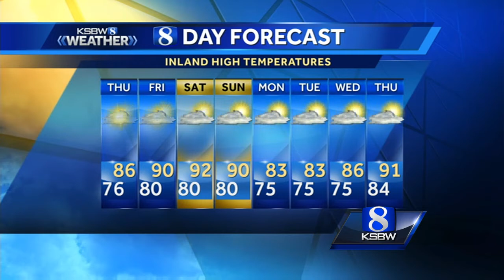Your Thursday Morning KSBW Weather Forecast 8.10.17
KSBW Meteorologist Ferdinand Holum has your complete Central Coast Forecast